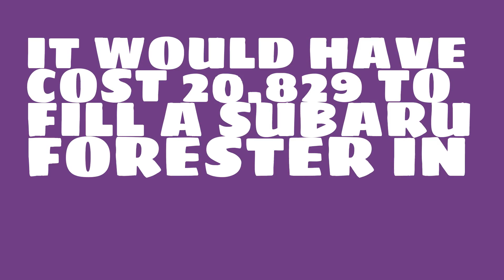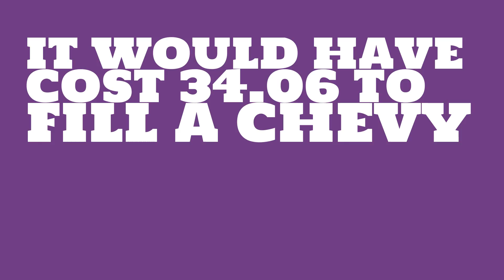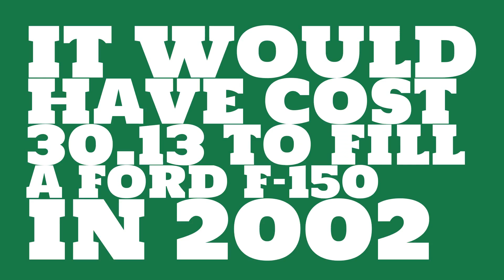How much would it have cost to fill a Jeep Grand Cherokee in 2002?